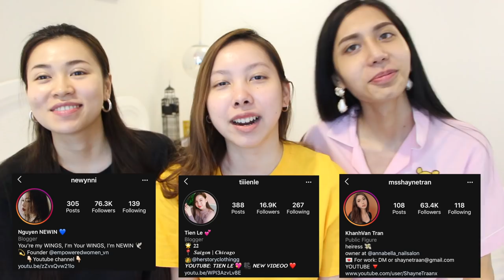Q&A + Get Ready With TheAngels Ft. Newin & KhanhVan Tran | TIEN LE